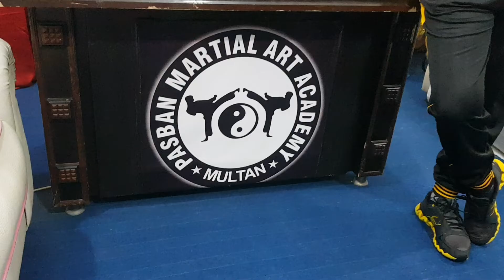Pasban Martial Arts academy || Master Jahanzaib Ali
Master Jahanzeb Ali thanking  YouTube and his SUBSCRIBER thanks Allot for separating Me and i hope you are with Me Always 🤝🌹🫵💞